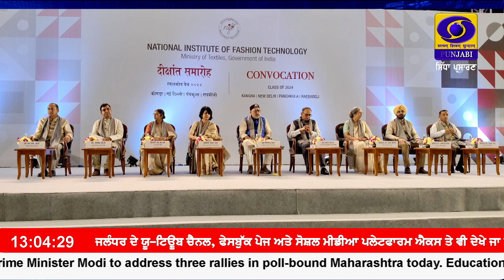ਫੈਸ਼ਨ ਟੈਕਨਾਲੋਜੀ ਨੇ ਵਿਦਿਆਰਥੀਆਂ ਦੇ ਗ੍ਰੈਜੂਏਟ ਹੋਣ ਵਾਲੇ ਬੈਚ ਲਈ ਕਨਵੋਕੇਸ਼ਨ ਸਮਾਰੋਹ ਦਾ ਆਯੋਜਨ ਕੀਤਾ